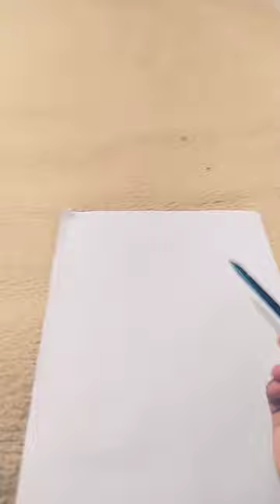arkadaşlar bugün resim çizdim